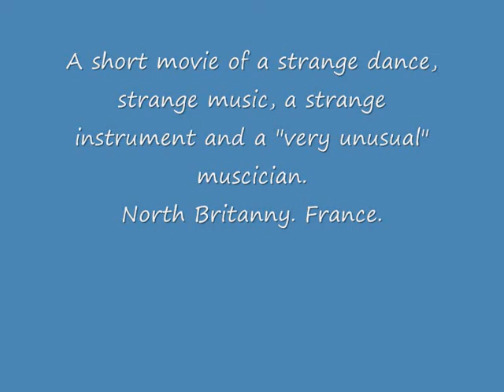Breton Music.wmv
Court vidéo d'une danse Breton dans une petite village au nord de Finistère.